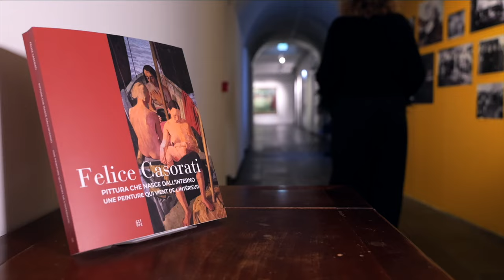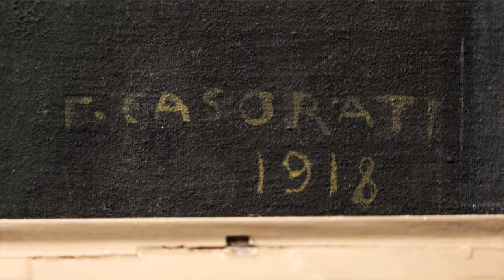Felice Casorati. Pittura che nasce dall'interno: una grande mostra ad AOSTA.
La retrospettiva Felice Casorati. Pittura che nasce dall'interno si propone di rievocare il percorso creativo di uno dei più significativi artefici del Novecento italiano attraverso oltre cento opere - dipinti, sculture, disegni e bozzetti teatrali dal 1904 al 1960 - selezionati prendendo in considerazione anche gli ambiti meno indagati della produzione casoratiana.
Nella mostra al Museo Archeologico regionale di Aosta, curata da Alberto Fiz, sono presenti non solo capolavori pittorici quali Le vecchie comari (1908), Persone e Le ereditiere, entrambi datati 1910, o l’intenso ritratto di Maria Anna De Lisi (1918) e il grande dipinto Donne in barca del 1933, ma anche undici sculture, tra cui il bassorilievo in gesso La dormiente (1924) proveniente dal Mart di Rovereto e Maschera rossa (1924) in terracotta verniciata, oltre ad alcuni importanti bozzetti per il teatro concessi in prestito dall’Archivio Teatro alla Scala.
Maestro amato e riconosciuto, definito sin dal 1924 dal critico d’arte Lionello Venturi nella presentazione alla quattordicesima Biennale di Venezia “fra i più degni di sintetizzare l’attuale momento della nostra pittura”, Felice Casorati conserva ai nostri occhi un’aura elegantemente misteriosa che non può lasciare indifferenti.
“Il realismo magico venato da echi classici, silenziosamente scandito da figure stanti di enigmatico fascino, le ricercate composizioni, esito di regole severe, l’aspirazione al recupero di un ordine che guarda all’antico, lo studio intenso e analitico di modelli sceltissimi lo rendono un maestro ineludibile e una personalità di spicco nel panorama culturale del Novecento italiano” (D. Jorioz)